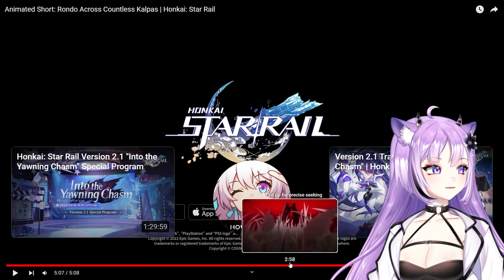THIS IS INSANE?! Animated Short: Rondo Across Countless Kalpas REACTION | Honkai: Star Rail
THIS IS ABSOLUTELY INSANE. Acheron and Black Swan had a dance that went from the hottest duo to the craziest! The star rail animated shorts go crazy!

Reacting to Honkai: Star Rail Animated Short: Rondo Across Countless Kalpas and this star rail trailer has no right being this good. The 2.1 HSR Anniversary HAS ONLY JUST BEGUN!

I hope you enjoyed my HSR reaction! I can’t wait to build Acheron. Are you pulling on the Acheron banner in HSR 2.1 or are you saving the 30 free pulls for Aventurine, Robin, or Boothill?

I stream Star Rail and other gacha games regularly on T/W/F/SA on Twitch!